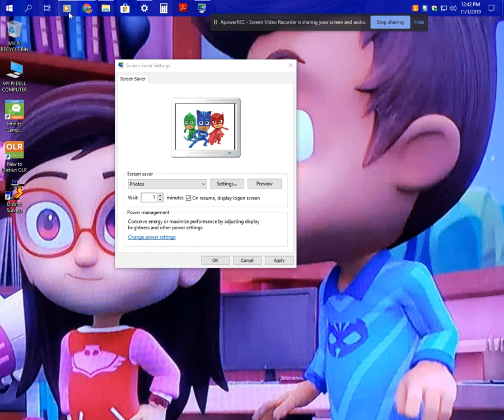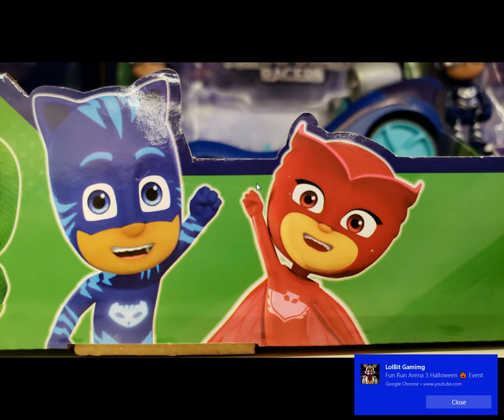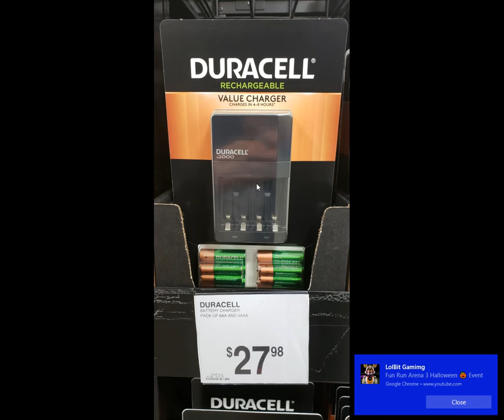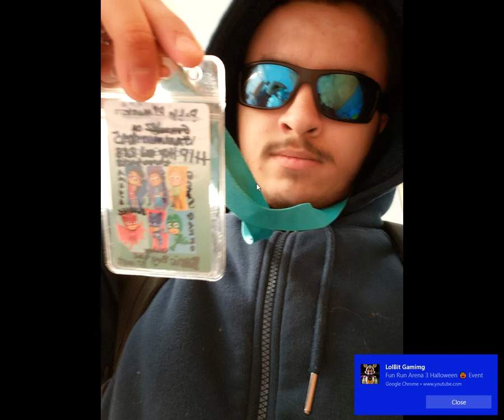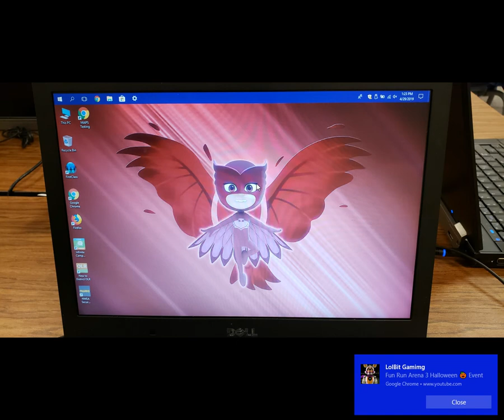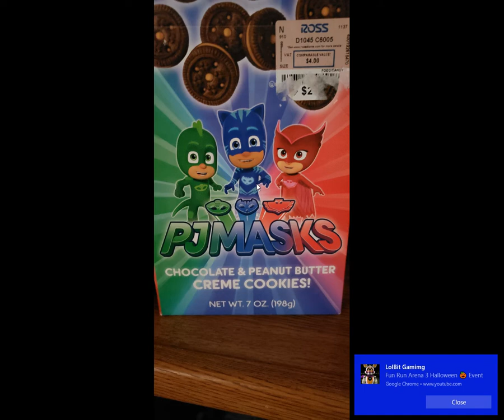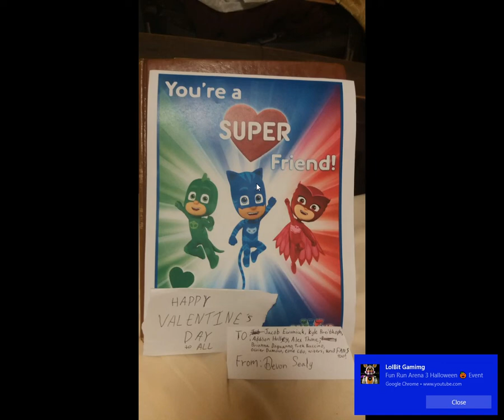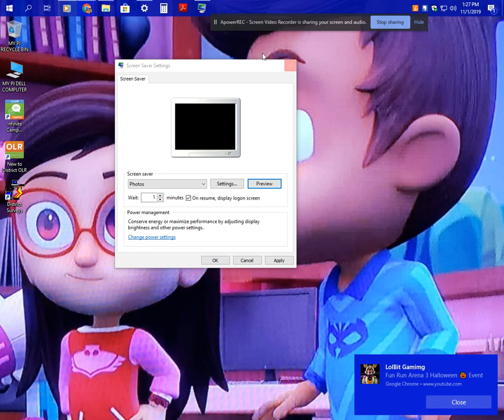PJ MASKS + SONIC BOY SLIDESHOW FULL REMIX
SLIDESHOW